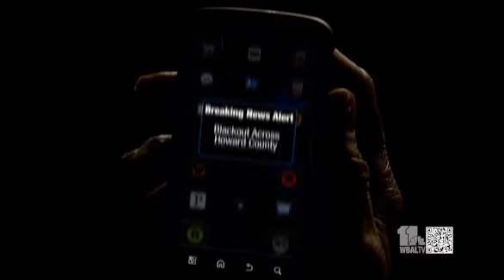Elevator 20 WBAL